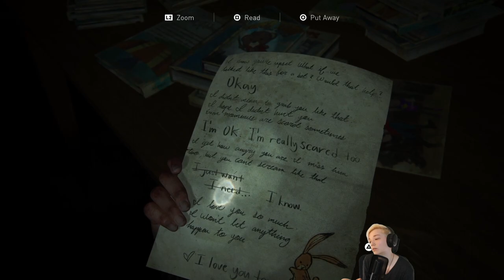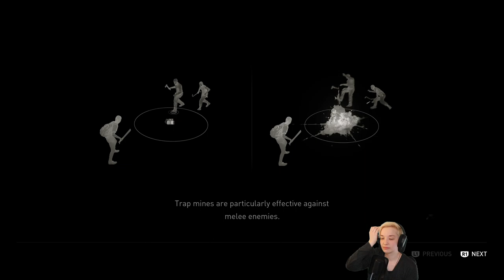07 Erbarmungslos Modus - Seattle Tag 3 =^._.^=